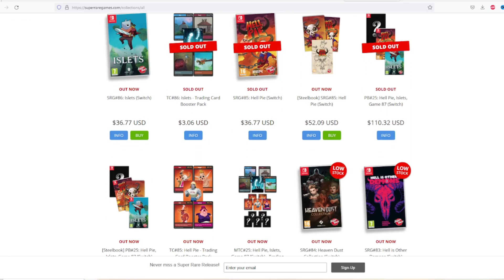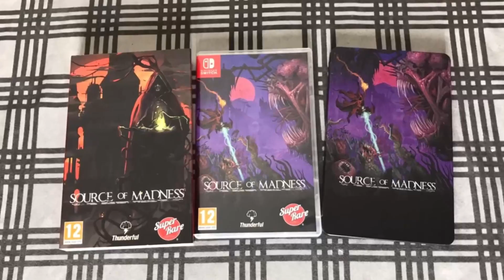8 Awesome Nintendo Switch Games to Play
Hey Everyone, Today we are going to be looking at some games I've Gotten from Super Rare Games lately. I love playing a lot of games like this maintain because they feel like a complete experience. I usually don't have to worry about some dlc add on for extra story. Not saying dlc is bad, but I don't want it for every game lol

Anyways, Looks take a look and these awesome games.

Necrobarista 00:16
Strange Brigade 02:12
The Touryst 03:59
Transiruby 05:50
Hell is Other Demons 08:45
Hell Pie 09:35
Source of madness 11:07
Heaven Dust Collection 12:34